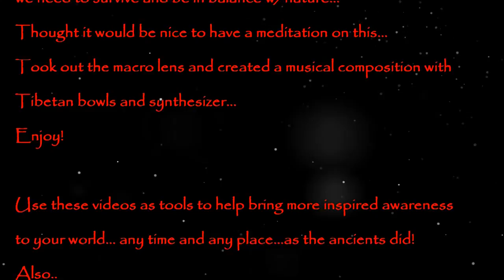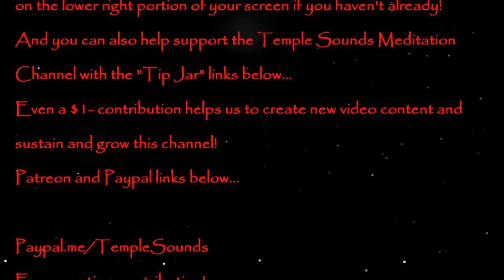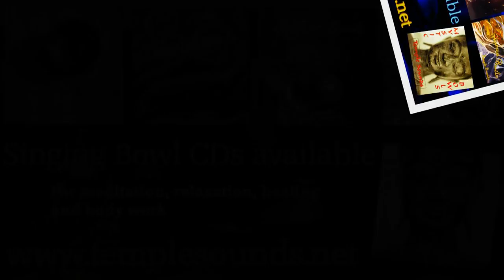Bee & Flower Meditation in the Fall...25min ~ w/Bowls and Synth!